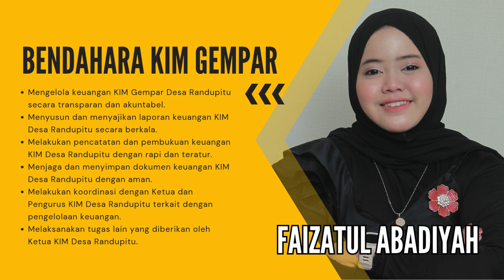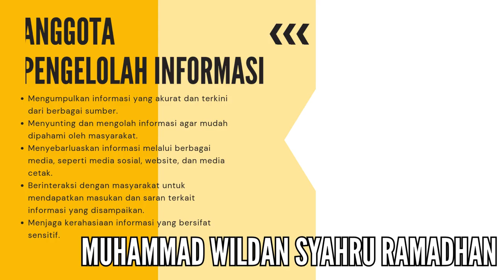Portofolio KIM Gempar